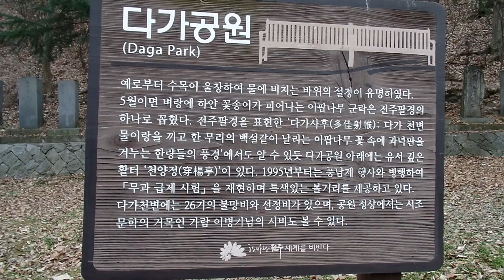전주 다가공원 , Jeonju Daga Park . 동학농민혁명군 격전지, . Jeonju . KOREA , North Jeolla Province, 전라북도, 全羅北道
4개의 중학교가 있으며 , 2개의 고등학교가 있으며, 시립도서관이 2개 있어서 교육의 환경이 잘 되어 있습니다.

이렇듯 전주 송천동(全州 松川洞)은 전라북도 전주에서 장래가 촉망되고 발전가능성이 아주 큰 " 전주 북부권 신도시" 입니다. 전주 덕진구 송천동 신도시 . North Jeolla Province( 전라북도 全羅北道 ) . Jeonju . KOREA